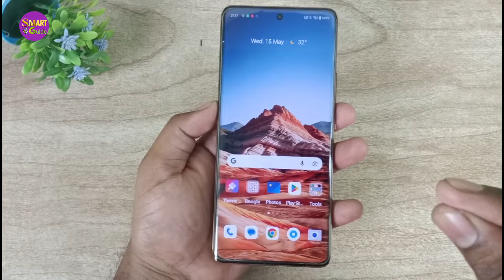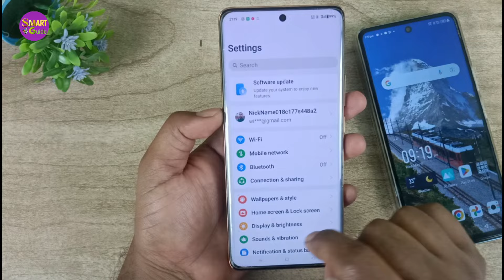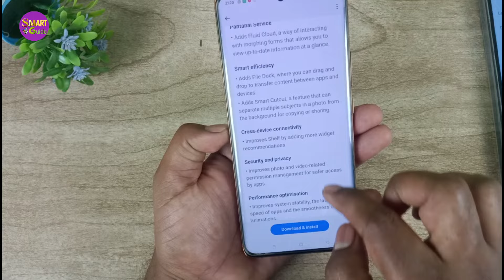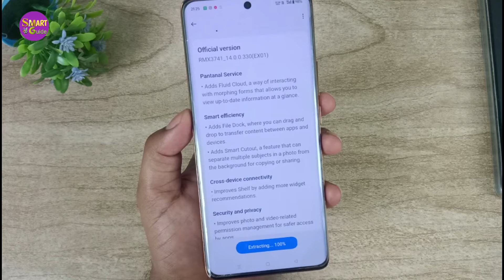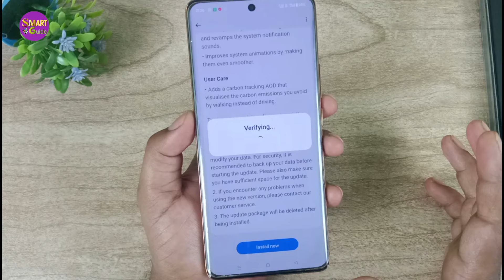phone software update kaise kare | software update kaise karte hain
phone ko update kaise kare
mobile update
mobile software update
phone hang problem
how to fix phone hang problem
phone ko Naya kaise banaye
buna kuch delete kiye software kaise update kare
Bina kuch delete kiye phone ka software kaise update kare
how to update your phone software
phone kaise update kare
mobile kaise update kare
update mobile
update phone
software update
software
mobile tricks
hang problem
smart guide
how to
mobile software update
mobile ko Naya kaise banaye